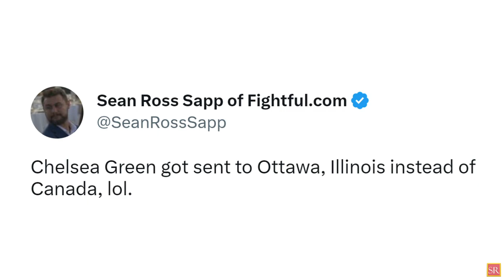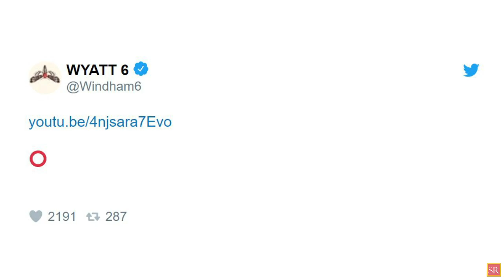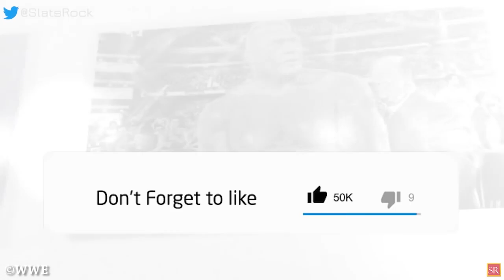WWE News! WWE Secret LEAKED! Bray Wyatt Leaves Fans Worried! Brock Lesnar WrestleMania Opponent SET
00:00 Headlines
00:10 WWE Still Has Plan For Big Return On Road To WrestleMania 39
01:11 WWE Accidentally / Purposefully LEAKS Secret
02:19 WWE Staff ‘Walking On Eggshells’ As Vince McMahon Prepares For Sale
04:06 Spoiler On WWE’s Plan For Ronda Rousey At WrestleMania 39
04:47 Chelsea Green Wasn’t Allowed To Make Trip For WWE Raw This Week
05:48 WWE’s Plan For Brock Lesnar & Bray Wyatt’s WrestleMania Matches
06:51 Roman Reigns Set To Compete In Rare WWE Live Event
08:06 Bray Wyatt Leaves Fans Worried With Latest Tweet
08:46 "Wrong Winner As Usual" - Wrestling Fans Disappointed As Jinder Mahal Fails To Win Title At WWE Event
09:12 Anoa'i Family Member Causes A Major Distraction By Intimidating A Kidnap Victim During WWE Show
wrestling news
wwe rumors
wrestling news and rumors
wrestling rumors
pro wrestling news
wrestling news
wwe rumors
wwe news